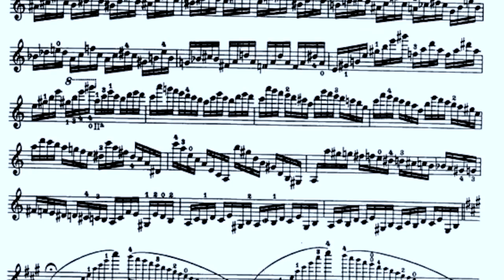Paganini - Caprice No. 5 on clarinet - Alexey Gorokholinsky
DO YOU WANT TO HEAR SOMETHING COOLER ?
Here is a playlist of newest underground electronic dance tracks with clarinet.
Available for purchase with clarinet score and electronic accompaniment.